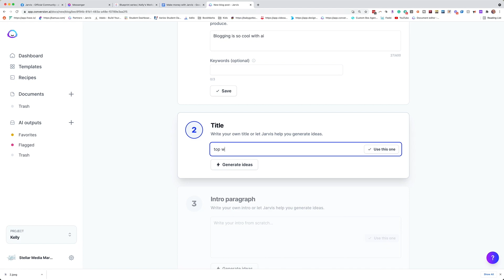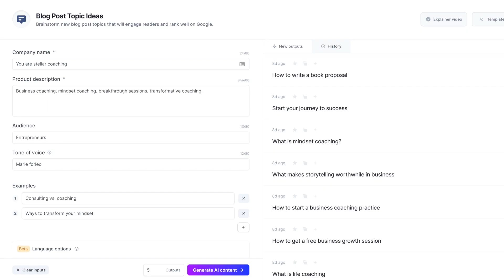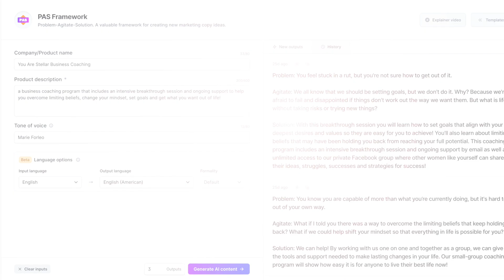5 ways to make money with Jasper.ai (Formally Jarvis)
Are you a marketing agency or freelancer looking for more ways to make money with Jasper.ai. A lot of people are using ai to write content and Jasper.ai is the best tool on the market. But today I am sharing with you 5 services you can offer that will help you make more money!

Try Jasper out and get 10k free credits to craft those amazing content pieces by going

CHAPTERS:
0:00 start
0:35 five different ways AI can help you create more money-making opportunities in your business
0:45 Writing blogs
1:53 Email marketing services
2:45 Content ideas list
3:28 Video scripting services
4:02 Social media content services